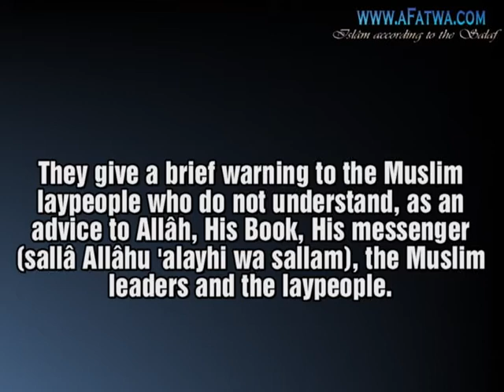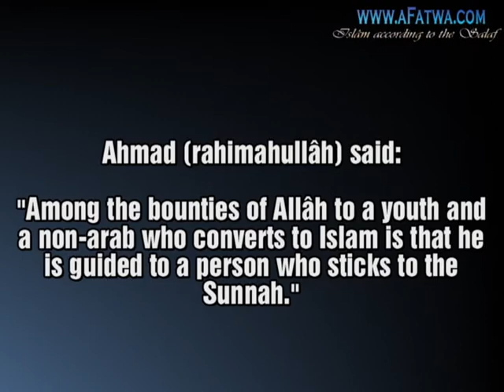Answering: "We are too young for warnings", and an advice to youths who refute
Scholar: Shaykh Muhammad bin Hâdî al-Madkhalî
Reference: Darulhadith.com

Question: This questioner says that they do not enter into warnings because they are too young and do not understand them and therefore they leave them to the scholars.

Shaykh Muhammad bin Hâdî al-Madkhalî: Who do the scholars warn? Do they warn the scholars? The scholars warn you because you are young and do not understand these refutations. If you are young and do not understand, they tell you to stick to that which is good and the good people who stick to the Sunnah. They likewise warn you of the evil and the innovation and the evil people who stick to innovations. They have warned you and given you these words exactly because you are young and do not understand.

They give a brief warning to the Muslim laypeople who do not understand, as an advice to Allâh, His Book, His messenger (sallâ Allâhu 'alayhi wa sallam), the Muslim leaders and the laypeople. You are one of them. Thus, it is correct to warn the young ones. However, you yourself should not refute, write and author. You have no knowledge of these matters. You are obliged to follow the knowledgeable scholars who follow the Sunnah. Stick to them. Ahmad (rahimahullâh) said:

"Among the bounties of Allâh to a youth and a non-arab who converts to Islam is that he is guided to a person who sticks to the Sunnah."

The person who sticks to the Sunnah directs, instructs and guides you. That is how an advisory teacher acts.